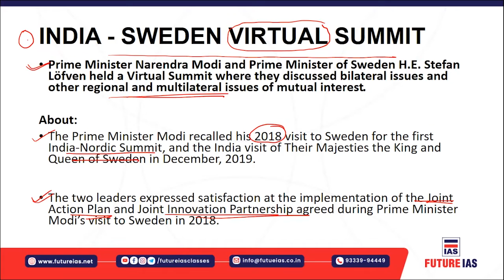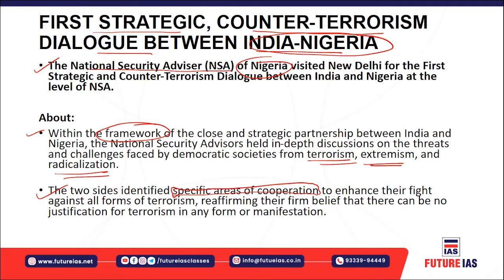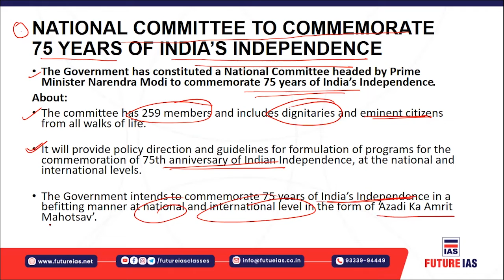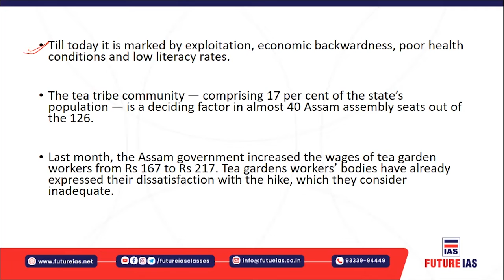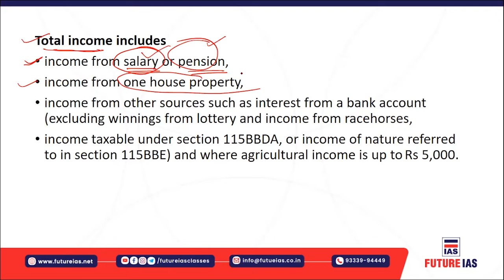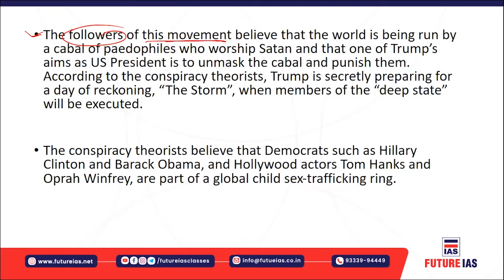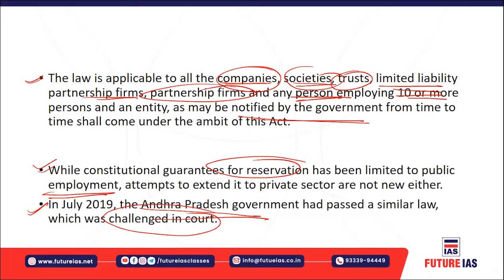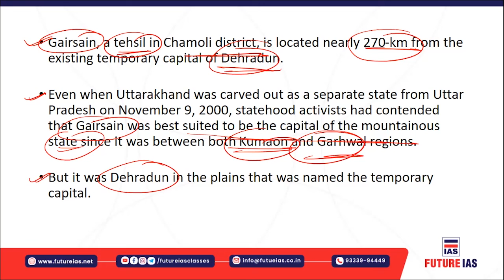Current Affairs | 6 March 2021 | Future IAS Classes | UPSC